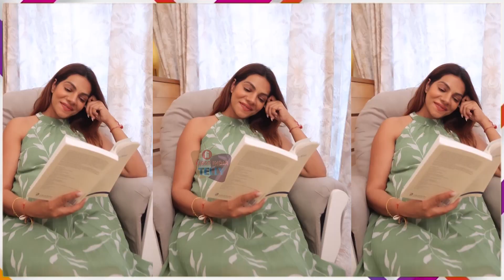Ishita Dutta ने करवाया Maternity Photo Shoot, Hospital जाने की तैयारी शुरू